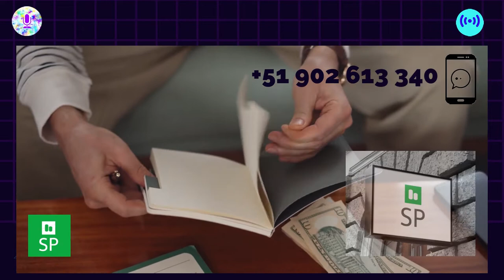El Megaproyecto Parque Metropolitano del Cusco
/Déjanos tu LIKE y COMPARTE con todos tus amigos que piensan viajar al Cusco o viven allá/ 😁

🎨Art and Graphic Design:
Art and Graphic Design located on Canva®: